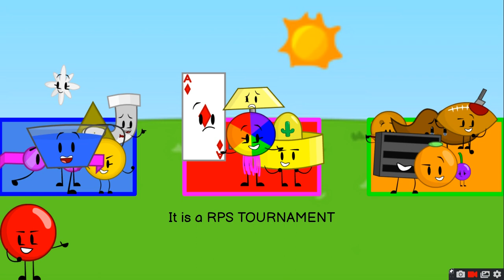Objects At Gaming Camp 6A bless the stress from RPS (Elimination #5) (Challenge #6)